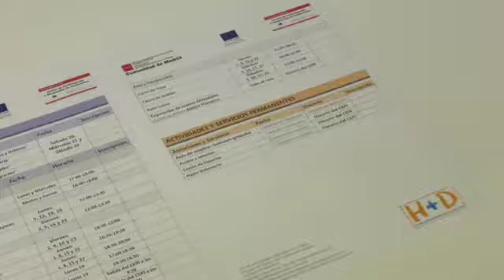Febrero llega al CEPI con cursos de introducción a la lengua española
Ya está disponible la programación del mes de febrero del Centro Hispanoamericano de San Sebastián de los Reyes y Alcobendas (CEPI). El mes más corto del año viene cargado de actividades al centro, gestionado por la Fundación Humanismo y Democracia en conjunción con la Comunidad de Madrid. Entre todas ellas, destaca como novedad el curso de introducción a la lengua española, que se llevará a cabo los lunes y miércoles de 17,00 a 19,00 horas.

En febrero regresa otro clásico de la programación como las técnicas del cuidador durante los martes del mes. Además, el CEPI ofrecerá una charla laboral con el fin de dar a conocer los derechos y deberes de los empleados en servicio doméstico.

El lunes 19 se proyectará a su vez en el centro el documental `Perú Sabe´, un evento que contará con posterior degustación gastronómica de los manjares del Perú. A nivel cultural los interesados podrán visitar el jueves 22 el Instituto Cervantes, en pleno corazón de la capital.

El Centro de Participación e Integración continuará como es costumbre con su habitual oferta de cursos de informática para el empleo, asesorías, cursos de nacionalidad y actividades formativas durante todo el mes.

CEPI Hispanoamericano Sanse - Alcobendas
Conserjería de Asuntos Sociales, Comunidad de Madrid
Calle Viento, 2